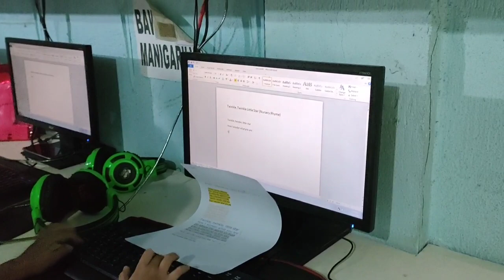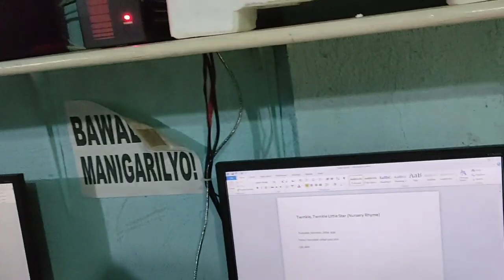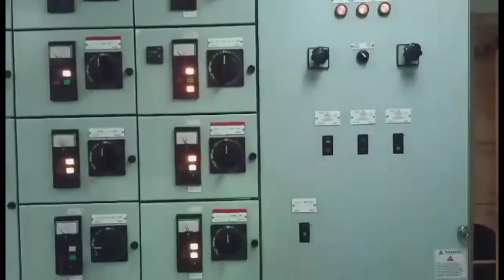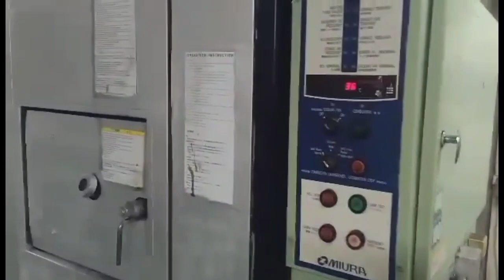UPDATE SA TUTORIAL NG MGA KIDS AT UPDATE NI ASAWA SA BARKO || MAGIE POJAS